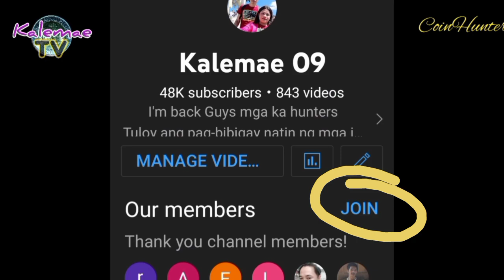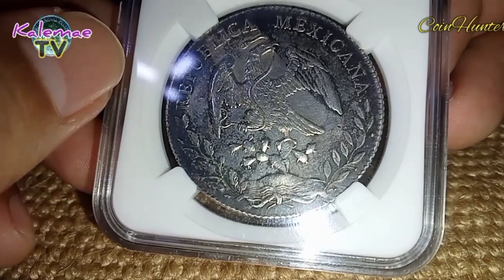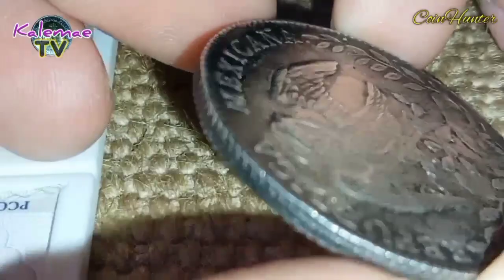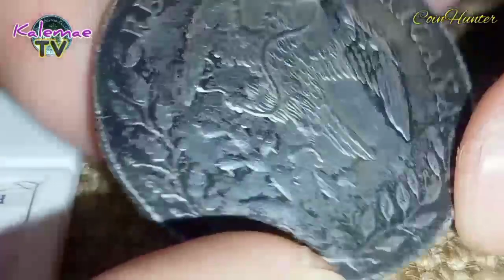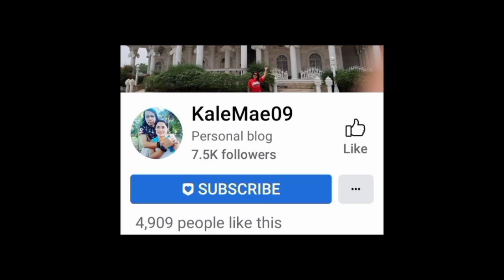Baka meron ka 1894 8 Reales Silver coin 52K na kapag UNC | KAALAMAN